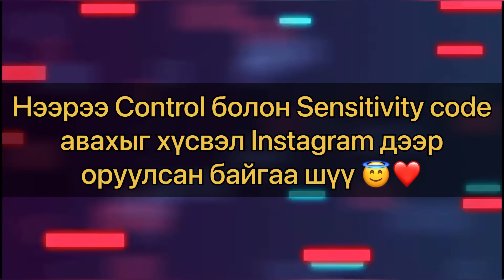Squad-ын эсрэг ганцаараа 😱❤️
♡ ☽˚,✧*･⁺ﾟ✧ энд дар ✧°+ °✧`☽˚,✧⁺ﾟ✧

》Play Type - 5 fingers, Always On Gyroscope